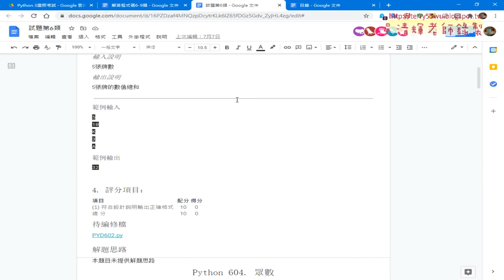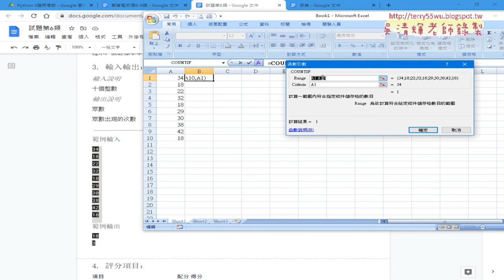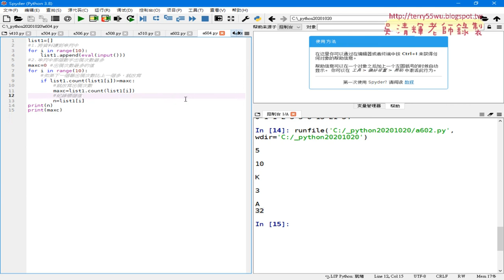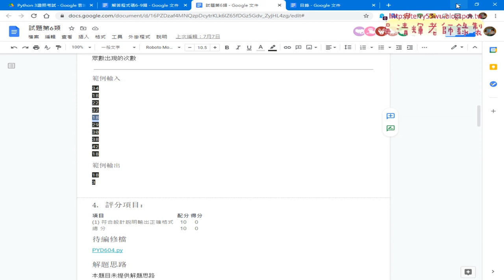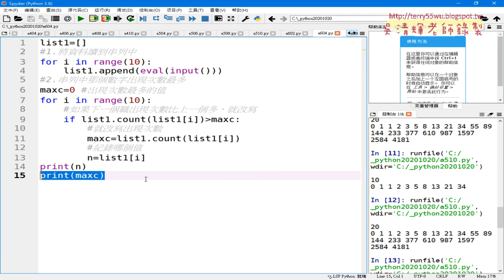07 604眾數解答